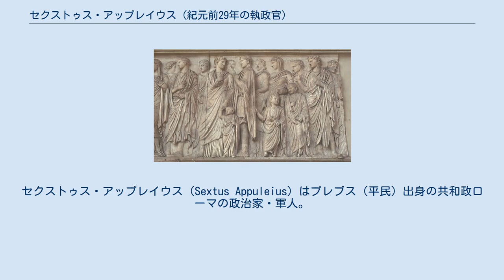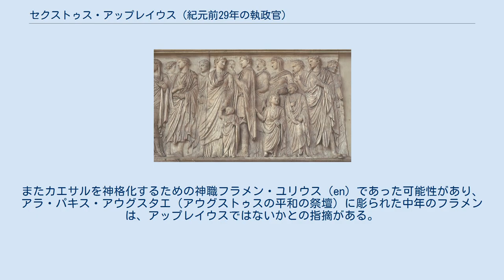セクストゥス・アップレイウス (紀元前29年の執政官)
セクストゥス・アップレイウス（Sextus Appuleius）はプレブス（平民）出身の共和政ローマの政治家・軍人。
紀元前29年にオクタウィアヌスと共に執政官（コンスル）を務めた。
 アラ・パキス南面:アウグストゥスをローマの大祭司として描き、家族と共に描いている浮き彫り装飾。
中年の神官はアップレイウスの可能性がある 父は同名のセクストゥス・アップレイウス。
母オクタウィア（en）はオクタウィアヌスの半姉である。
紀元前20年の執政官マルクス・アップレイウス（en）は弟、紀元14年の執政官セクストゥス・アップレイウスは息子である。
 オクタウィアヌスの甥であることもあり、彼の治世の間にアップレイウスは多くの要職を経験した。
紀元前31年には鳥占官（アウグル）、2年後の紀元前29年には執政官に就任し、当時の慣習に従って6月30日まで務めた後にマルクス・ウァレリウス・メッサッラ・ポティトゥスに交代した。
紀元前28年には前執政官（プロコンスル）としてカンタブリアン戦争（en）中のヒスパニア属州の総督を務め、紀元前23年から紀元前22年にかけてはアシア属州の総督となっている。
ヒスパニア属州総督として、おそらくはカンタブリ族（en）に勝利し、ローマに戻った紀元前26年10月12日には凱旋式を実施している。
紀元前21年と紀元前20年にはアルウァル・ブレテレン（en、アウグストゥスが復活させた神職集団）の一員を務めた。
紀元前12年、マルクス・ウィプサニウス・アグリッパの葬儀をティベリウス・クラウディウス・ネロ、プブリウス・クィンクティリウス・ウァルス、ユッルス・アントニウス（マルクス・アントニウスの息子）と共に執り行った。
 カッシウス・ディオは、紀元前12年前後にアップレイウスとガイウス・マエケナスは、姦通の手助けをしたとして告訴されたとしている。
アシア属州に残る碑文によると、アップレイウスはプブリウス・クィンクティリウス・ウァルスの女兄弟であるクィンティラという女性と結婚し、二子をもうけた。
息子は紀元14年の執政官セクストゥス・アップレイウス、娘はアップリア・ウァリリアであるが、姦通罪で追放されている。
 紀元前8年の段階で、ティベリウス・クラウディウス・ネロ（将来の第二代皇帝ティベリウス）の後任としてアップレイウスがイリュリクム属州総督を務めたことは分かっており、その職をルキウス・ドミティウス・アヘノバルブスに引き継いでいる。
またカエサルを神格化するための神職フラメン・ユリウス（en）であった可能性があり、アラ・パキス・アウグスタエ（アウグストゥスの平和の祭壇）に彫られた中年のフラメンは、アップレイウスではないかとの指摘がある。
没年は不明である。